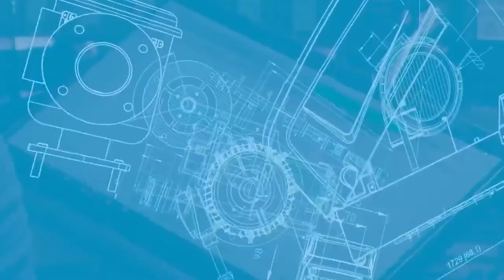O compressor Atlas Copco Y1300, que já é um sucesso mundial, está testado e aprovado no Brasil.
O compressor de alta pressão Atlas Copco Y1300, que já é um sucesso mundial, está testado e aprovado no Brasil. Assista o vídeo e confirme como ele supera todas as expectativas num cenário desafiador de canteiro de obras com restrições de espaço, entregando o mesmo resultado que dois compressores convencionais de 1000 / 1200 pcm, economizando espaço e permitindo maior margem para manobras e armazenamento de materiais.